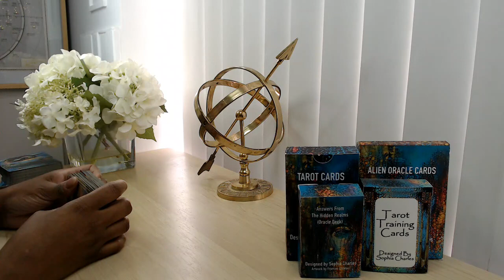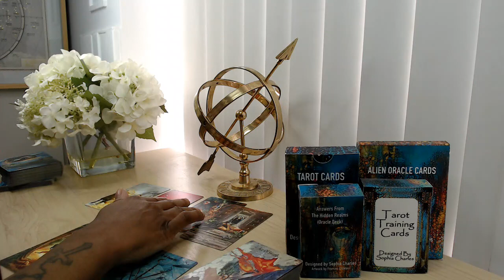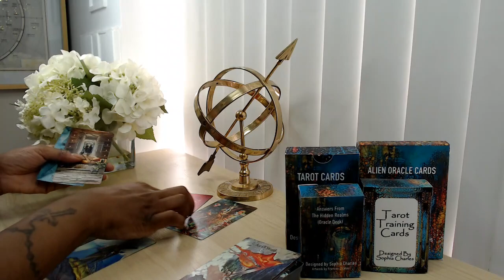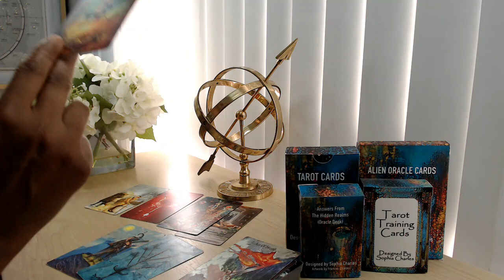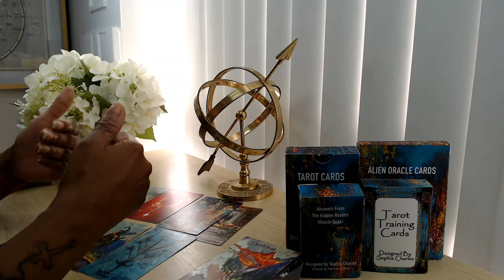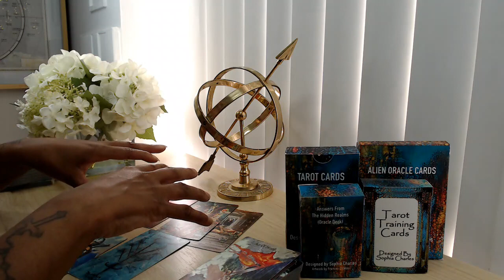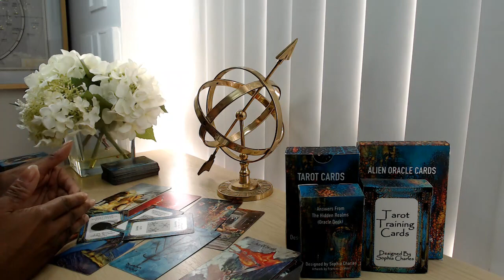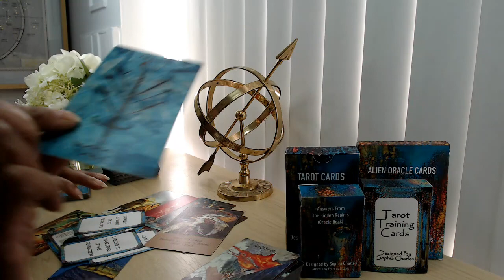LIBRA ❤️ IM SORI I HURT U. I NEEDED 2 MAKE SENSE OF THIS CONNECTION BUT I WANT US 2 WORK OUT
If you are on this channel then you are a twinflame, lightworker, spiritual teacher or starseed. So you are supposed to be completing humanitarian acts! Please visit the 2 websites below to sign petitions or donate to causes to help make changes to this planet. ✨🪐THATS WHY U ARE STARSEED! 🌍😇

🌏 sophiacharlestarot.co.uk

5D CHANNELLED MESSAGE – ONLY £10
7 DAY INSENCE INNER CHILD PROGRAM – ONLY £15